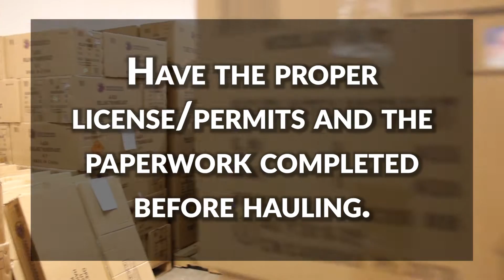Fireworks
Happy July! Did you know that the 4th of July is the biggest firework holiday in the United States? Watch as Dee Stephens goes through Phantom Fireworks and discusses what truckers should know when it comes to hauling these hazardous materials.